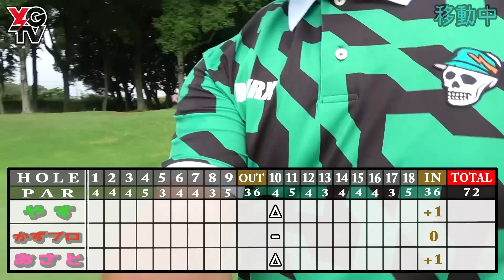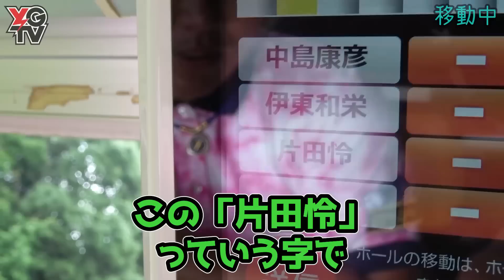【ついに新メンバー!?】やすゴルTVに新たな風が…みなさんと一緒に作り上げていきます‼️【2023年新メンバー襲来①】